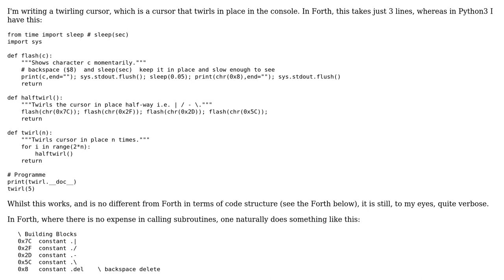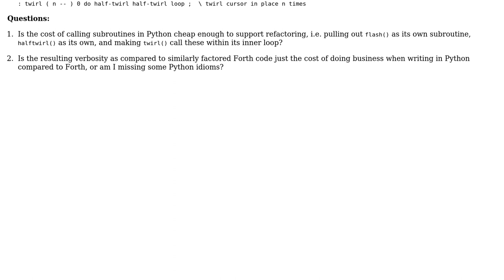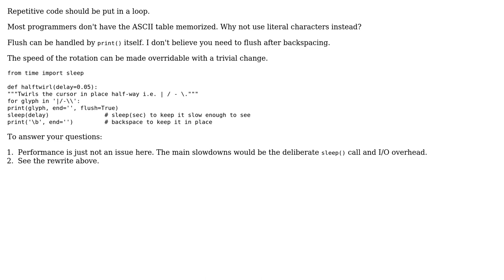Twirling cursor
With thanks & praise to God, and with thanks to the many people who have made this project possible! | Content (except music & images) licensed under CC BY-SA | Music | Images & others | With thanks to user Assad Ebrahim user 200_success and the Stack Exchange Network Trademarks are property of their respective owners. You are responsible for your own actions.